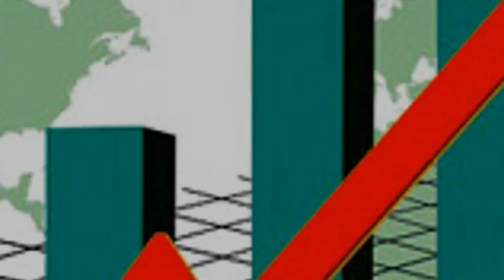Le Budget au-dela des chiffres (Ti Koze sou finans piblik )